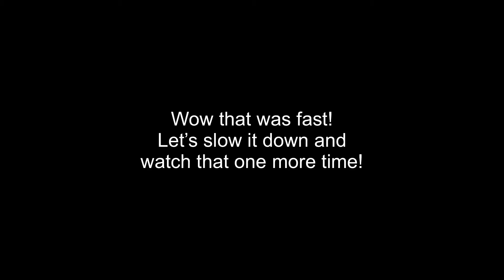Aussie Beer Killer, Can you drink this fast? ? ?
On a night out with the boys, our friend Nick accepted the challenge of drinking a pint of beer in under 2 seconds, actually timed it afterwards and it was 1.24 seconds.  Quite an impressive little trick you have there Nick, well done!